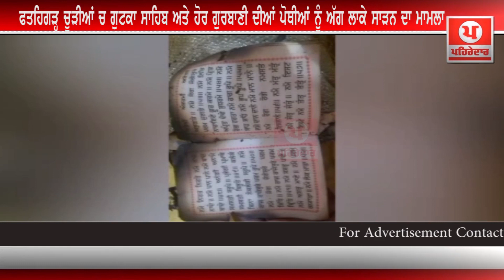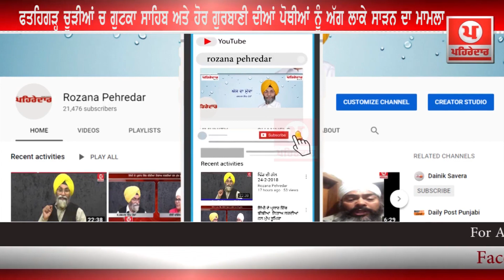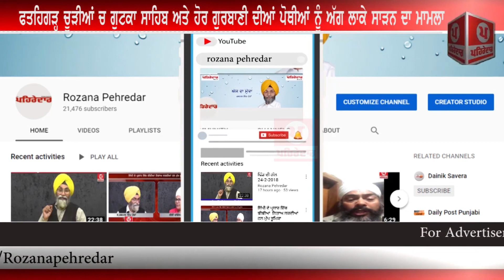ਫਤਹਿਗੜ੍ਹ ਚੂੜੀਆਂ ਚ ਗੁਟਕਾ ਸਾਹਿਬ ਅਤੇ ਹੋਰ ਗੁਰਬਾਣੀ ਦੀਆਂ ਪੋਥੀਆਂ ਨੂੰ ਅੱਗ ਲਾਕੇ ਸਾੜਨ ਦਾ ਮਾਮਲਾ